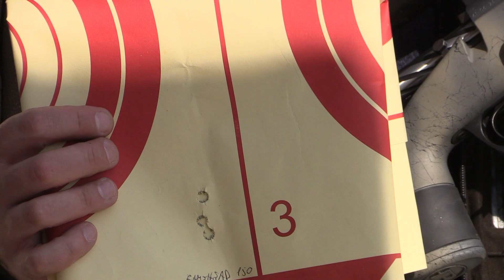Bergara B14 Thumbhole carbon calibro .308 Winchester - La prova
Appartiene alla gamma Wilderness di Bergara e inaugura la produzione di canne “carbon wrapped” (brevettate) da parte dell’azienda iberica. Nuovo anche il calcio thumbhole, con inserti grippanti in gomma nei punti di presa. L’azione B14 è una garanzia.